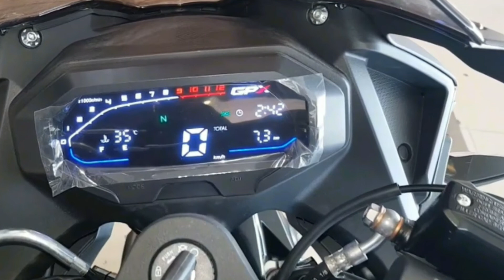GPX Demon GR 165R Review | কেন কিনবেন কেন কিনবেন না | Pronoy Vlogs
Description: GPX Demon GR 165R. It is most good looking Sports bike in Bangladesh. This video discusses GPX Demon GR 165 Price & in full specification review bangla.